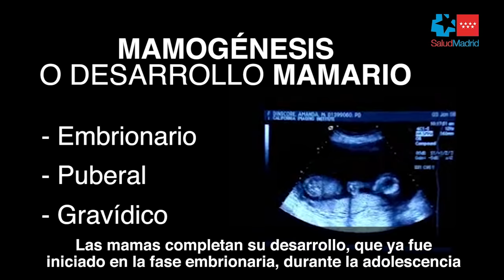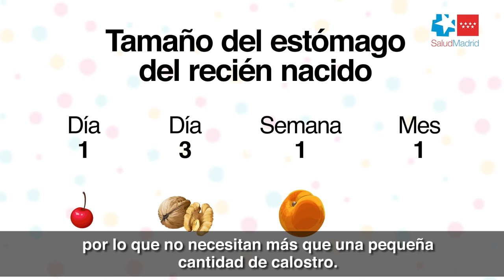¿Cómo funciona la lactancia materna?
El Dr. Gonzalo Ares, pediatra del Hospital Universitario Rey Juan Carlos de Móstoles (Madrid), explica los procesos biológicos que intervienen en la lactancia materna.